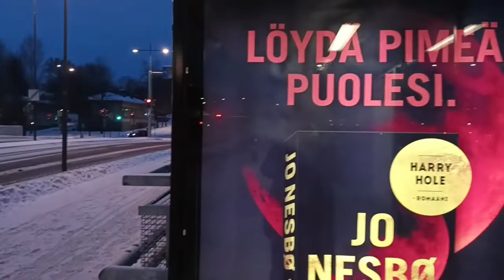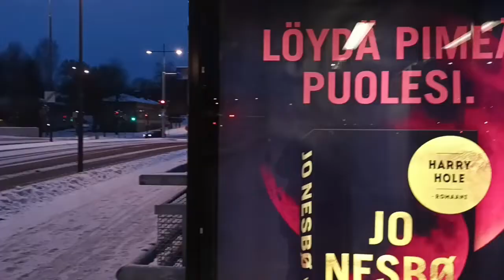Suurin valhe, musiikki Keijo Pehkonen, runo Merja Ritala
Sävellys, laulu, soittimet Keijo Pehkonen
runo/ video Merja Ritala